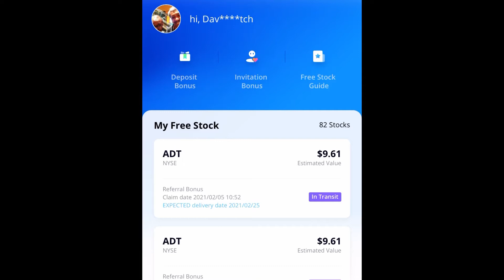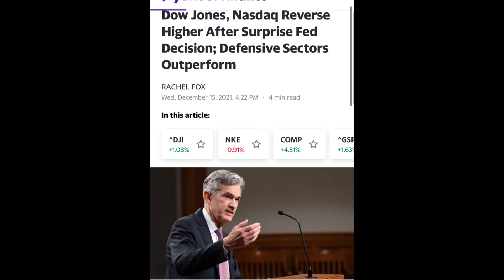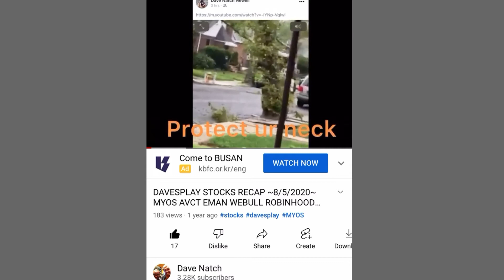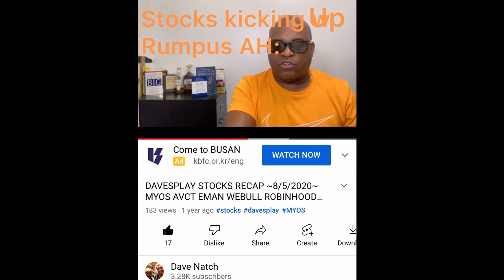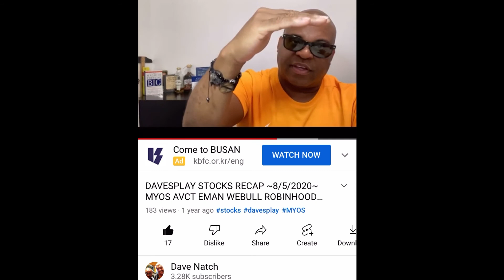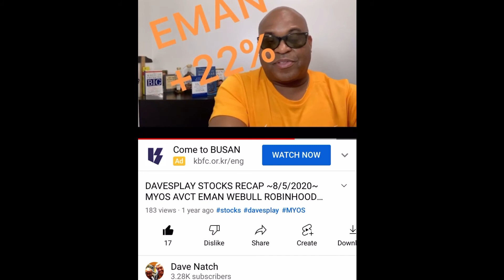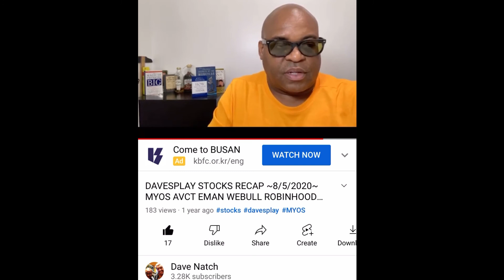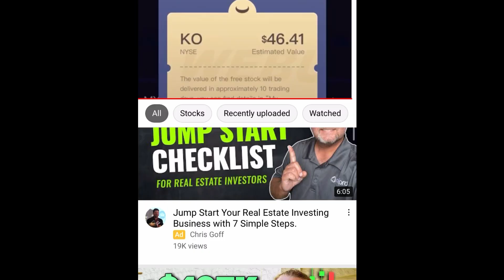DAVE$PLAY 2 STOCKS To Buy Now! 12/16/2021 Webull Robinhood Trading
SUNDAY$TALK LIST

SUNDAY$TALK LIST Stocks to Buy Now! Dave$play Webull Robinhood Trading 12/13/2020 AVCT CALT AMC AAPL